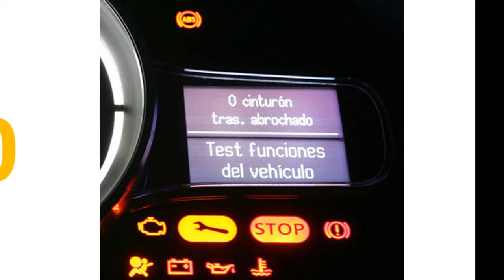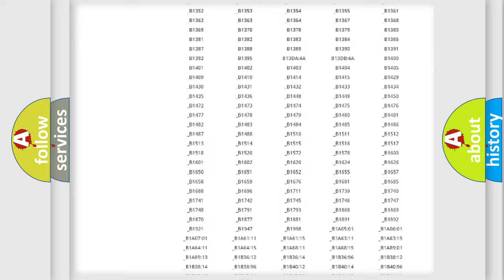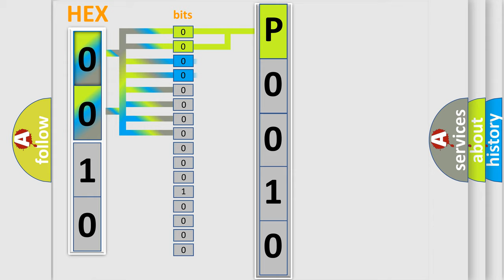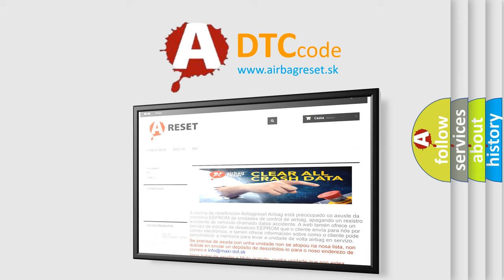DTC Scion P0010 Short Explanation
Contents:
0:21 Basic DTC analysis according to OBD2 protocol standard.
1:48 Insight into programming
2:58 A diagnostically understandable description of the Diagnostic Trouble Code
3:05 Basic error definition

Make:
Scion
Code:
P0010
Definition:
Steering Angle Sensor Not Initialized - Component Failures
Description:
Anti-Lock Brake Module detects a low voltage at the Steering Angle Sensor.Steering Angle Sensor failure.
Cause:
TERMINAL or CONNECTOR or WIRING HARNESS DAMAGECLOCKSPRING (SAS)ANTI-LOCK BRAKE SYSTEM (ABS) MODULE